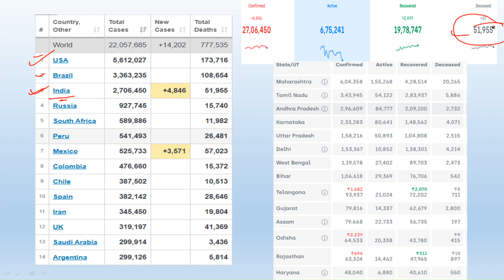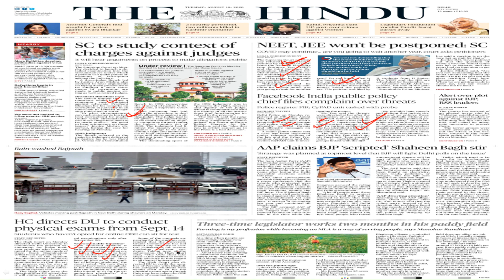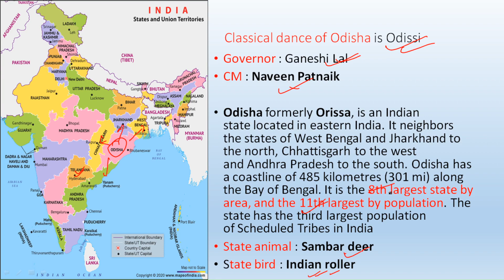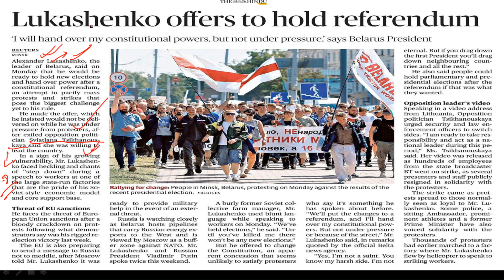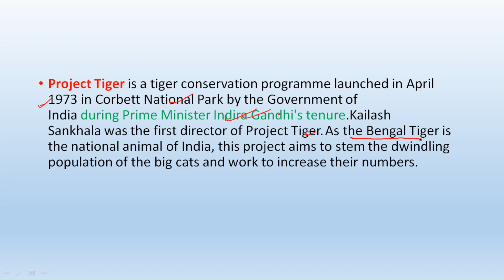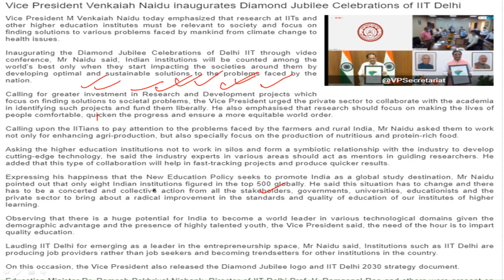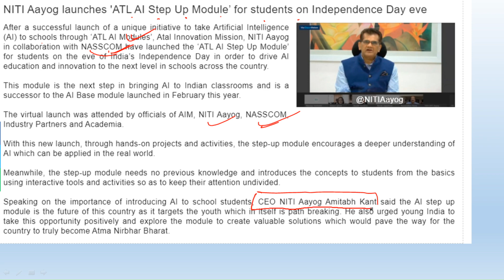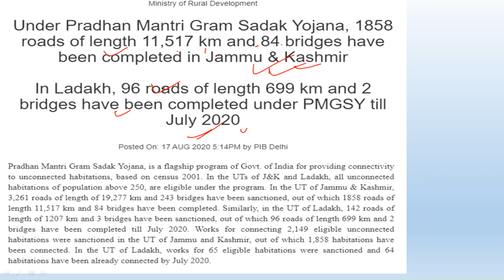DAILY CURRENT AFFAIRS 18th AUGUST | COMPLETE PACKAGE OF THE HINDU, AIR, PIB | CURRENT AFFAIRS TODAY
Current affairs for all competitive exams from the hindi, all india radio , press information bureau and from all the government site. This will be relevant for all your competitive exam such as UPSC, PCS, SSC, BANKING, RAILWAY etc.
Daily current Affairs 18th August 2020.